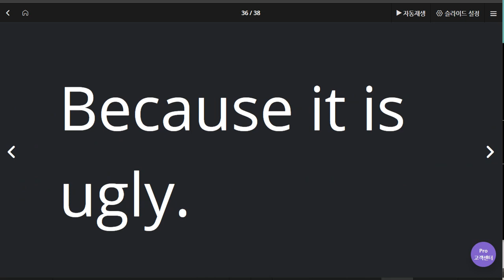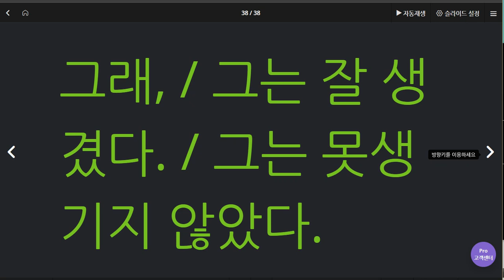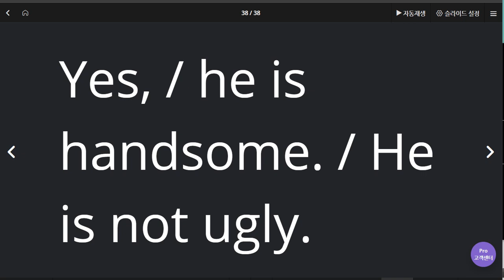문자민 2020 06 15 3